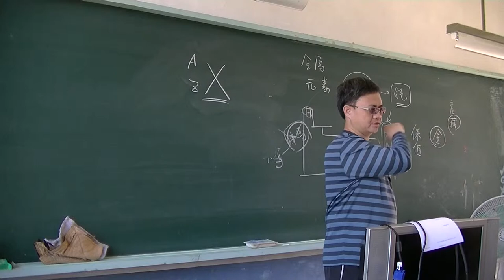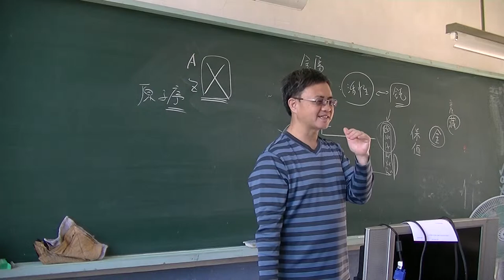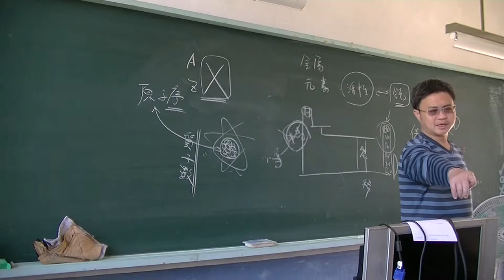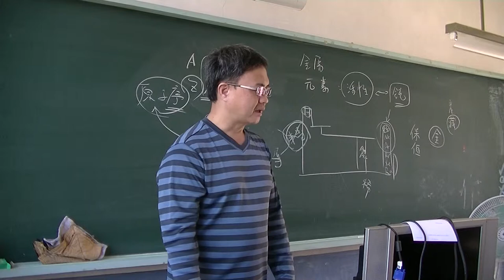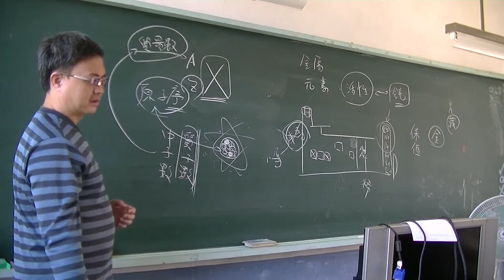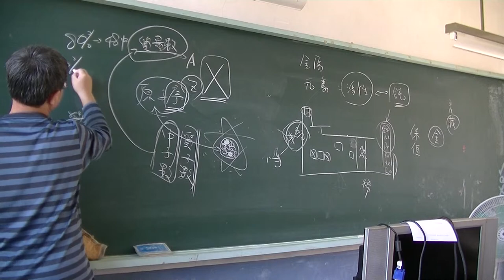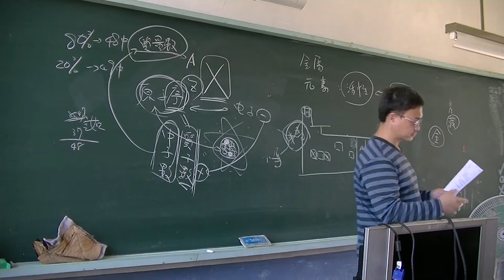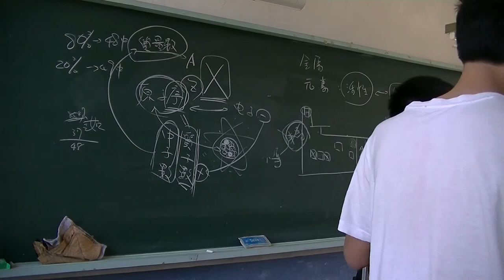自然科學 元素與化合物02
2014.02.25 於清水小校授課